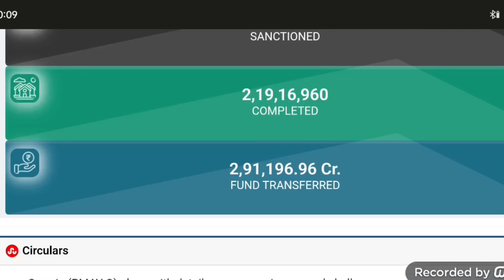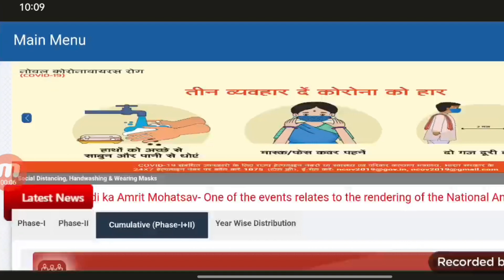Sorkari Ghor Assam | Pmayg Nic In 2022 23 New List Assam | Himanta Biswa Sarma Live Today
1.Orunodoi asoni today news
2.toilet yojana apply
3.today news
4.latest news
5.tech news
6.pm kisan good news
7. how to apply SBM
8.pan card holder news
9.penson asoni news update
10.daily news
11.big  news
12.latest payment news
13.students exam news in Assam
14.students exam news
15.band news
16.top news
17.free scooty yojana today news update
18.himanta bisha sarma news
19.penson scheme apply
20.govt scheme
21.latest govt scheme
22.atal pension scheme
23.how to online apply atal pension yojana
24.pm kisan news
25. Toilet yojana online apply
26.bandan bank holders news
27.sbi rule
28.free scooty yojana
29.arunduti gold scheme
30. Brand news Assam
31.today latest news
32.education news
33.latest govt women scheme news
34.pension scheme
35.atal penson scheme yojana
36.lastest scheme news today
37.Sbi saving account  opening online apply
38.online help assam
39.how to check pmay list
40.pradhan mantri awas yojana gramin list
41.latest pmay payment news
42.how to complaint orunodoi scheme
43.how to apply orunodoi asoni
44.how to check orunodoi asoni list
45.orunodoi asoni final list
46.arunodoi asoni